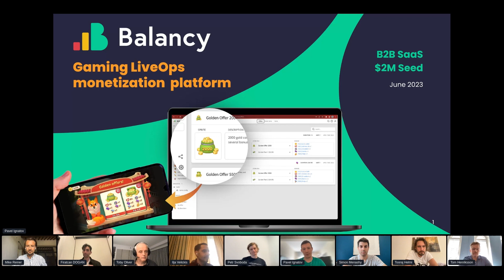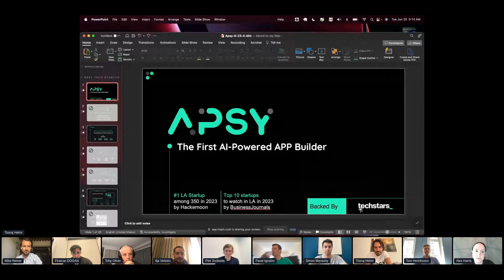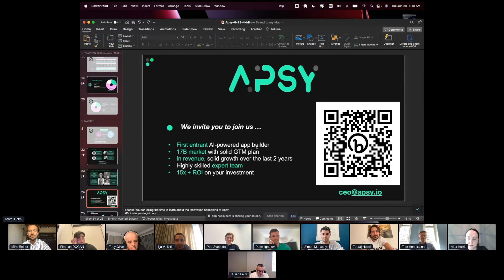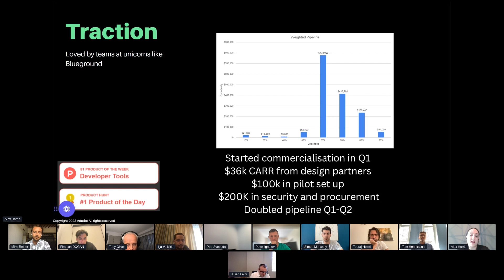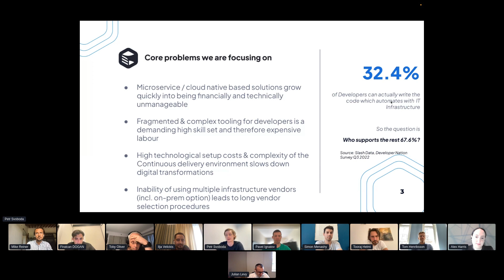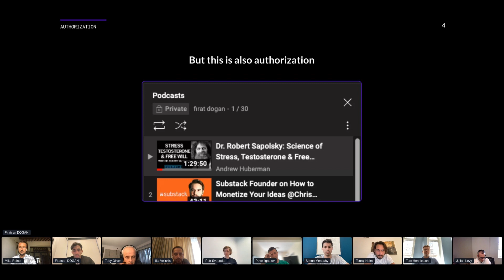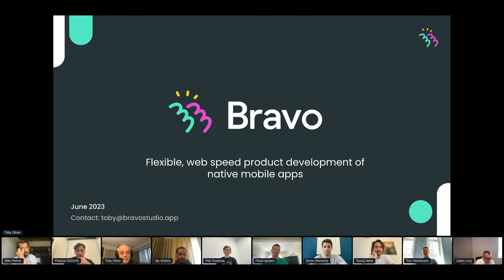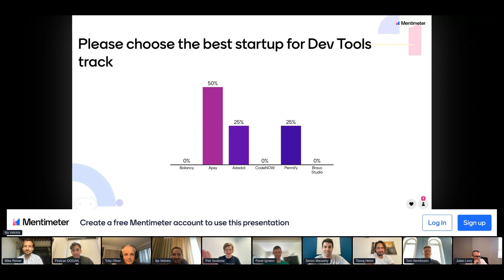SummerSaaS 2023. Pitching session for early-stage startups in Developer Tools track.